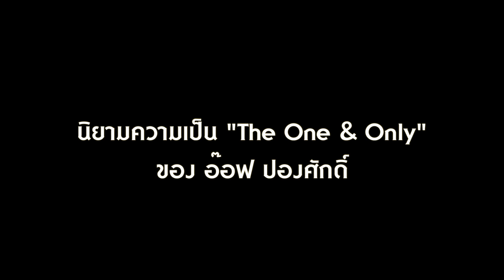นิยาม "The One&Only" ของ อ๊อฟ ปองศักดิ์ จากคนใกล้ตัว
The One&Only Concert 10 ปี อ๊อฟ ปองศักดิ์
13-14-15 มีนาคมนี้ ที่ Royal Paragon Hall
จำหน่ายบัตรแล้ววันนี้ที่ Thaoticketmajor ทุกสาขา